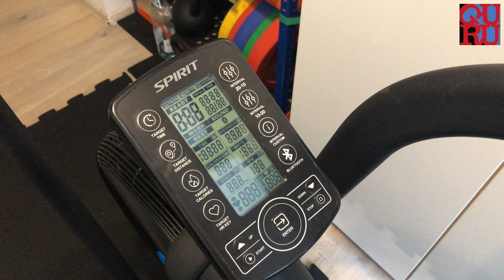Air Bike Spirit AB900 - najtańszy komercyjny rower powietrzny na testach w mojej domowej siłowni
Krótka recenzja najtańszego komercyjnego rowera powietrznego.

W tle moja domowa siłownia, która aktualnie już tak nie wygląda. Zmieniłem klatkę na mniejszą - Axxo Half Rack 2.0 która jest bardziej funkcjonalna i "po cywilu" jest bardzo dobrym biurkiem, a tylko kilka razy w tygodniu służy mi do ćwiczeń.